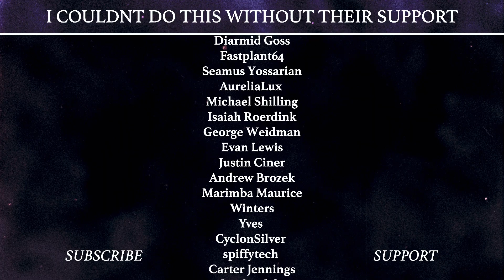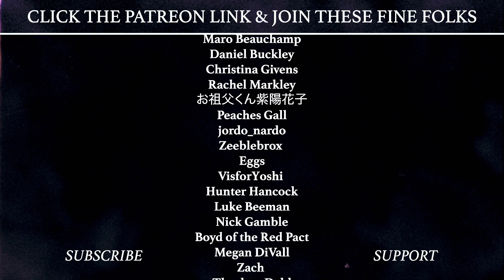VGM #198: Infinite Amethyst (Minecraft) Epic Post-Rock Cover Ft. Rock the Jake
This one is really special. I hope you enjoy it.